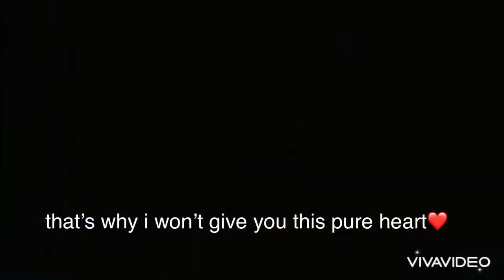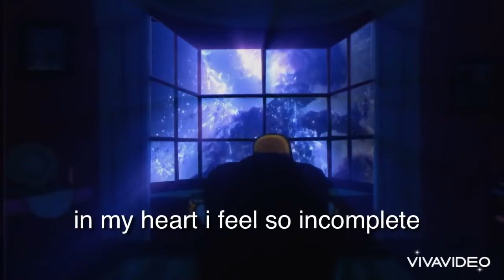rebecca - fly away| lyrics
cannot love with an unhealed heart ❤️‍🩹